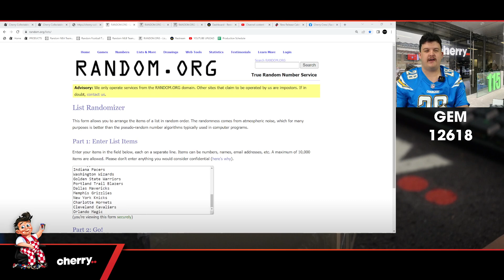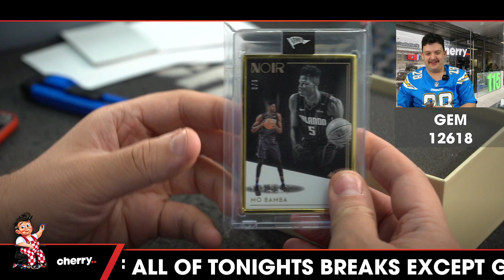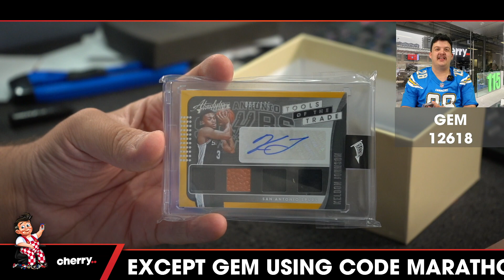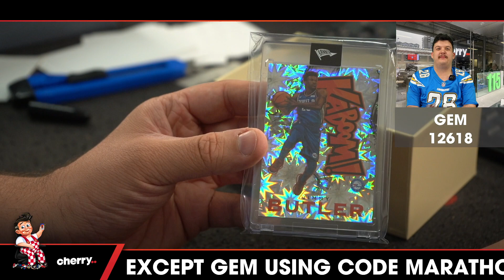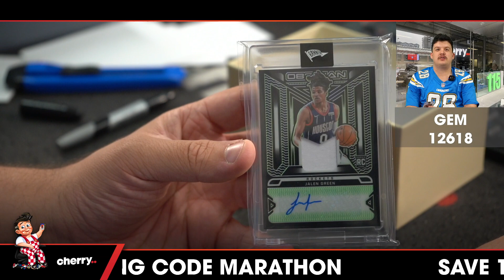2023 Banner Gem Basketball 1-Box Break #12618 - Random Team - Feb 02 (5pm)